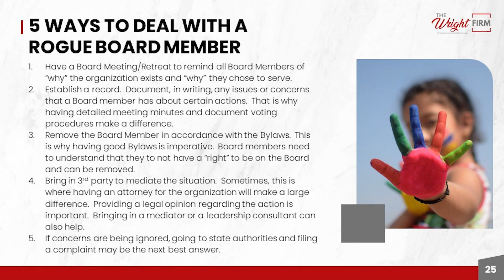How to Handle a Rogue Board Member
Most nonprofit Board members have never served on a nonprofit Board before and do not understand their legal responsibilities. In this presentation, we will discuss Board responsibilities and fiduciary duty, common disputes between Board Members, Founder Syndrome, and what to do if everyone quits. This program will benefit outside counsel and nonprofit consultants that are asked to advise Boards regarding their disputes and difficulties, as well as in-house counsel who need to understand when to call for help.

Want to join Lawline?

New courses added weekly!

Dealing With Nonprofit Board Drama: Understanding What Leads to Board Disputes and How to Deal With It